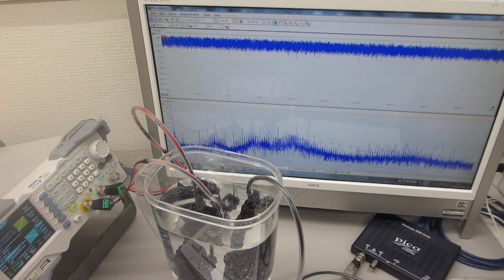超音波発振システム（25MHz 2ch 200MSa/s）ーー超音波プローブによるスイープ発振・パルス発振システムーー（超音波システム研究所）